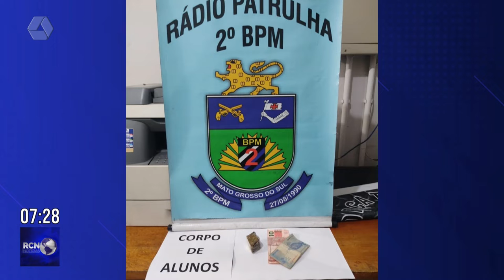Operação Carnaval intensifica fiscalização nas rodovias durante período de comemoração